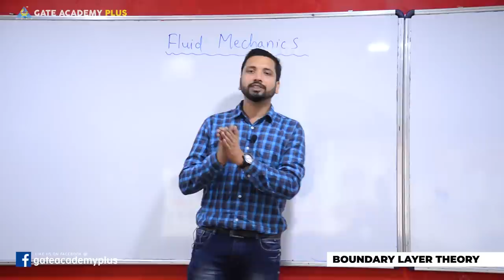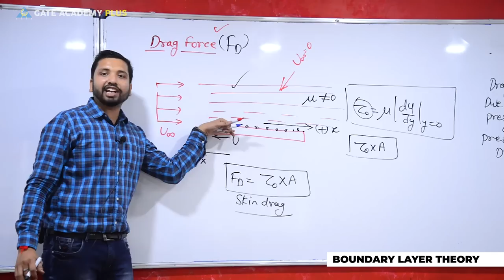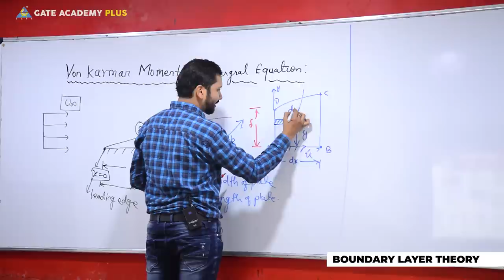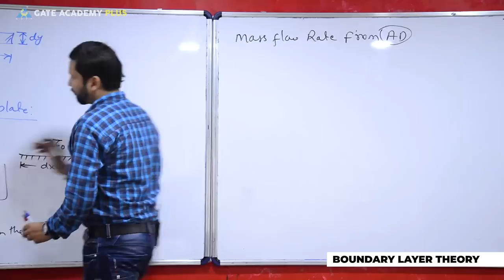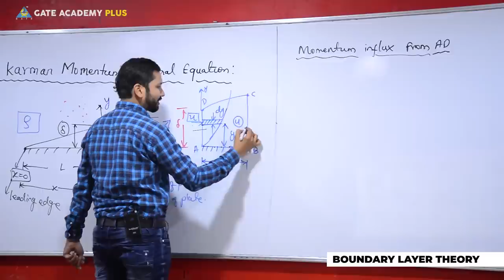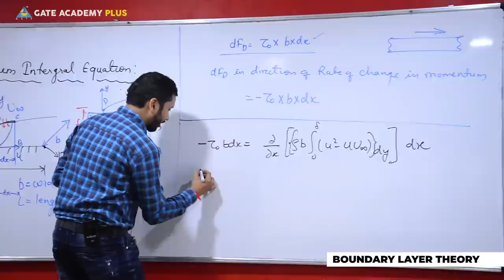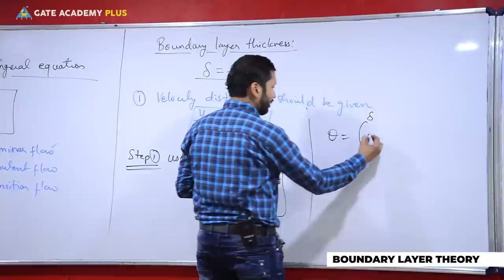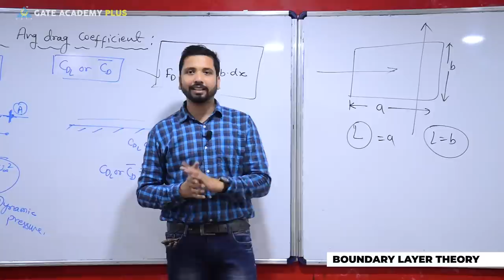Fluid Mechanics | Module 5 | Fluid Flow I Boundary Layer Theory | Part 3 (Lecture 49)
Topic --- Module 5 | Fluid Flow | Boundary Layer Theory | Part 3 (Lecture 49)